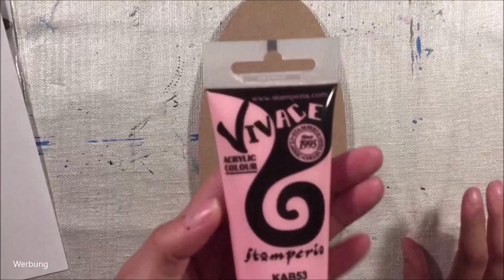Garderobenhaken shabby chic / watch me craft 2/20 Mixed Media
Mein Shop bei Etsy
heute hab ich einen Mixed Media Kleiderhaken für euch 😊 Ich wünsche euch viel Spass!

Habt Ihr Fragen, Anregungen oder konstruktive Kritik? Schreibt mich doch einfach bei
an, auch darüber freue ich mich 😊
Liebe Grüße
Eure Michaela 🌼🌸🌺

Alle Produkte die im Video zu sehen sind, sind von mir selber gekauft und von meinem Geld bezahlt. Es handelt sich um unbezahlte Werbung weil teilweise Marken genannt oder erkannt werden.

Die Musik in meinen Video ist GEMAfrei!
und aus der Youtube Mediathek Spirit of Fire